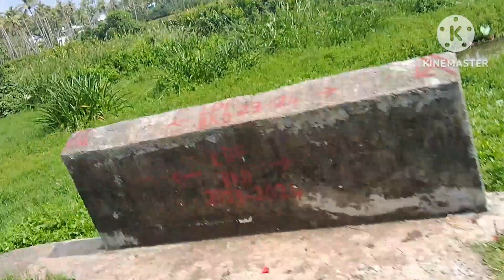തീരുരിൽ പുലി ഇറങ്ങി നായയെ കടിച്ചു കൊന്നു മൂന്ന് പേര് ലൈവ് കായ്ച്ച കണ്ട്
തീരുർ ഭയന്ന് വിറച്ച് പുലിയെ 3 പേര് കണ്ടു നാട്ടുകാർ ഭയത്തിൽ